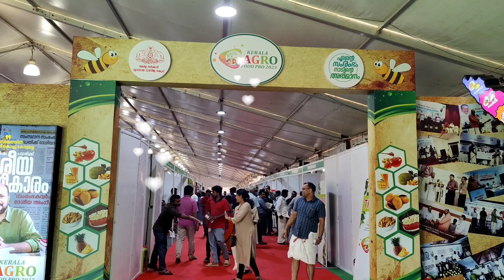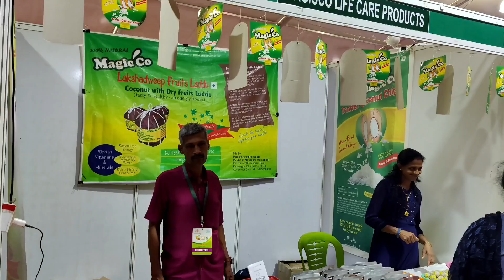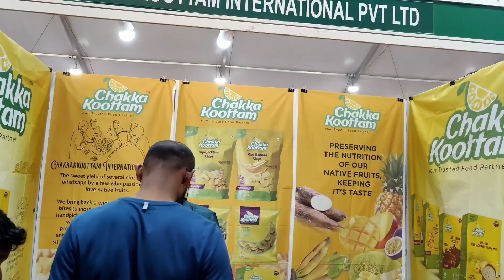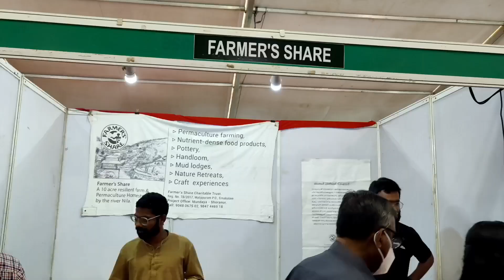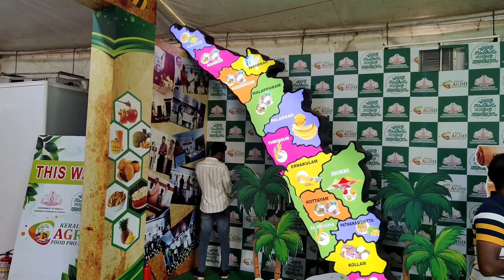Kerala Agro Food Pro-2023 | At Thekkinkad Maidhanam,Thrissur ✨️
Department of Industries and Commerce had been organising
“Kerala Agro Food Pro” since 2016 for promoting innovative
products/Technologies/Entrepreneurs/MSMEs in agriculture and
food sector. Kerala Agro food pro 2023 is scheduled from 4th to
7th of February  2023 at Thekkinkad Maidhanam, Thrissur. The event aims at showcasing the value added products from agriculture produces of Kerala such as Jack Fruit, Mango, Papaya, Rice, Plantain, Nutmeg, Coconut, Pineapple, Spices and Tapioca. MSMEs in Agro-Food Sector and machinery manufactures are the key exhibitors of this programme.